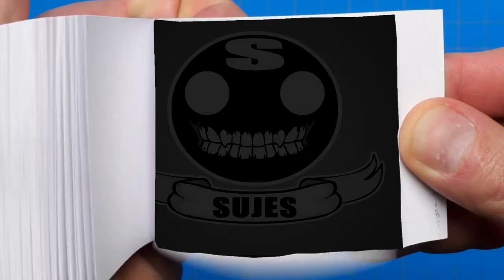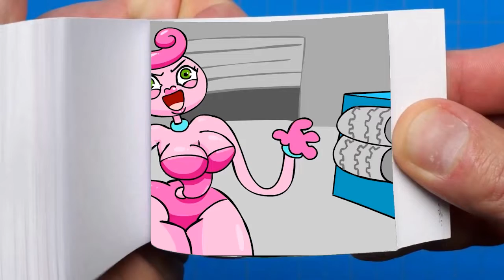😱 Player love Mommy long legs 😱 FlipBook 📗😍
Like and write a comment under this video. It makes me happy and inspires me to create new
Please don’t strike with copyrights to my channel, if you want me to delete this video send me message in telegram @non_danon